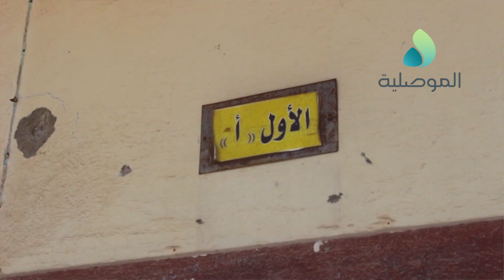مدرسة الوليد بايمن الموصل تنتظر اعادة اعمارها بعد مرور عامين على التحرير